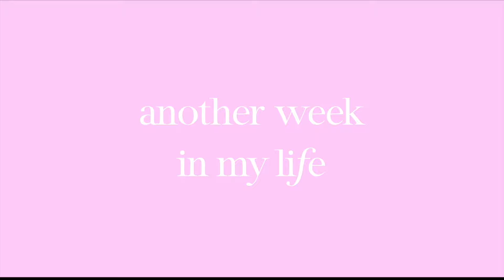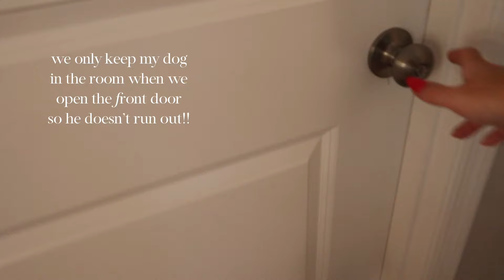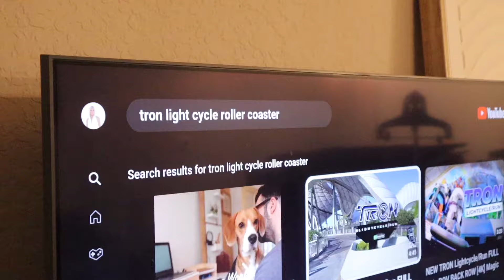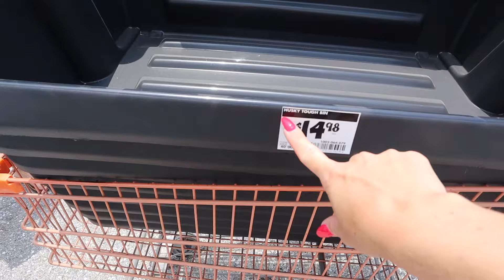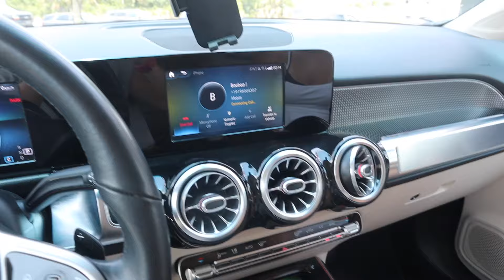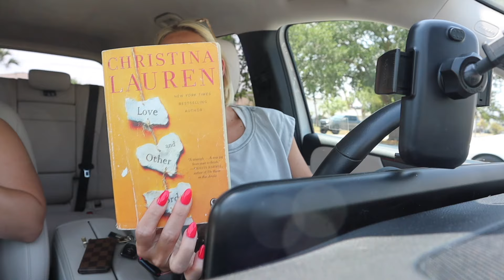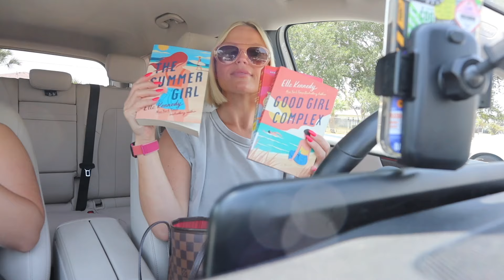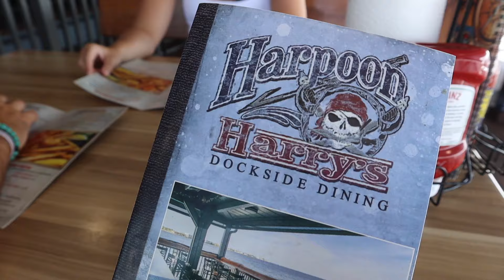WEEK IN MY LIFE AS A BOUTIQUE OWNER: my first employee, organizing my office, packing orders!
my sister moved in this week to help me run the boutique for the summer!

my inventory bins